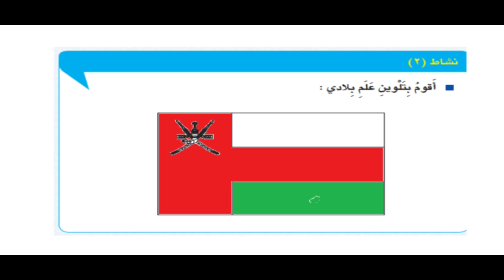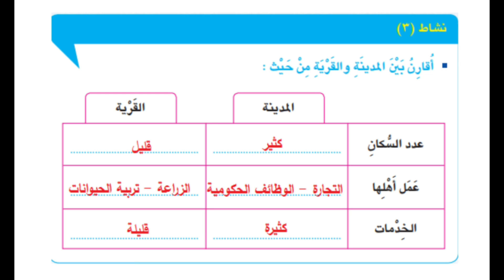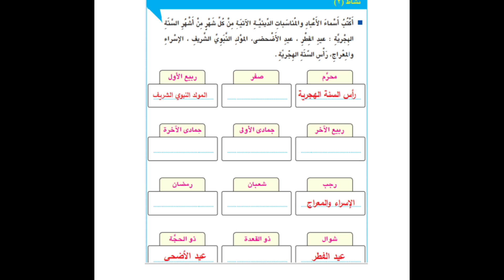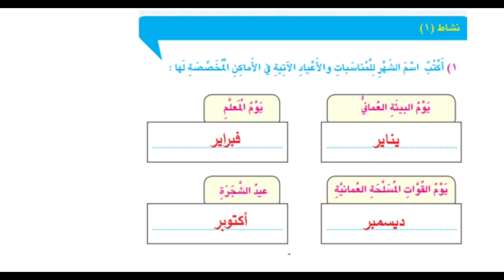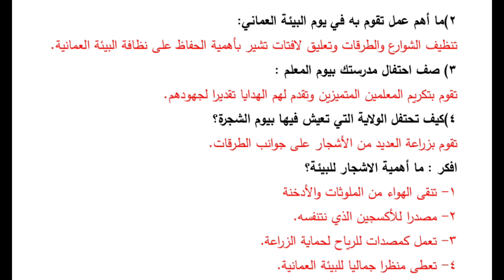حل أسئلة الكتاب الصف الثالث | دراسات (الفصل الاول )الوحدة الرابعة